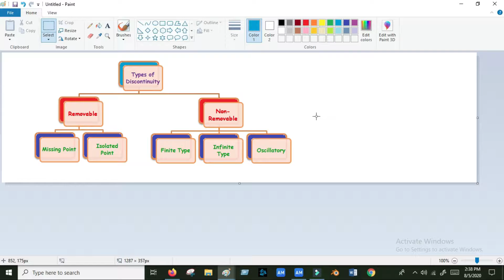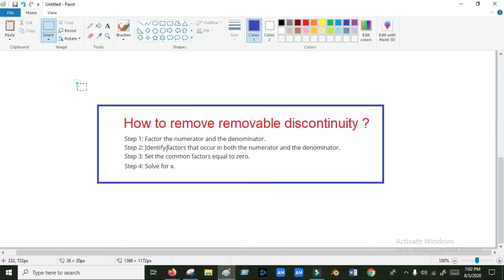Discontinuity of function | How to remove discontinuity | Calculus | Bangla Tutorial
1) Concept of Discontinuity of a function
2) Classification of Discontinuity
3) How to remove Discontinuity from Removable Discontinuous function

Feel Free to Join & Ask any question in our community 🔻

Ignore this part:
discontinuity of function
basic calculus
calculus
bangla tutorial
engineering mathematics